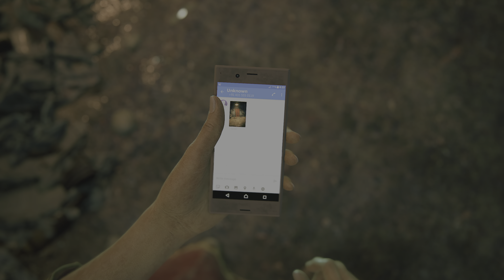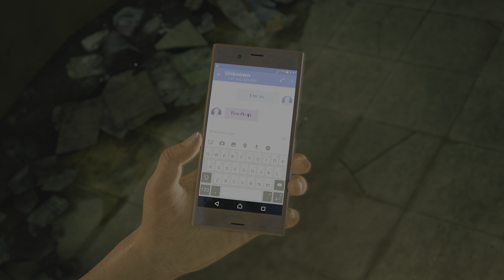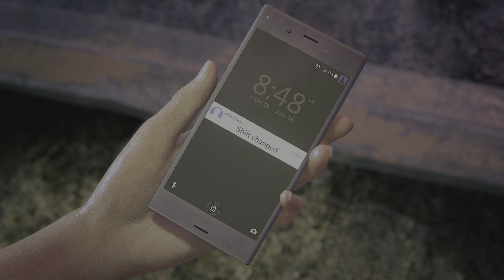Uncharted: Legacy of Thieves Collection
Walkthroughs video of Uncharted: Legacy of Thieves Collection.